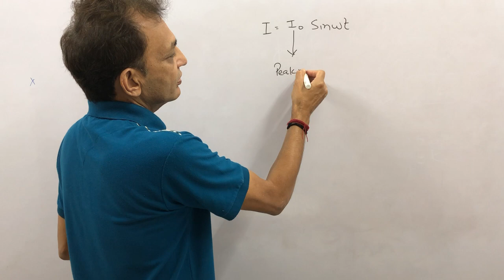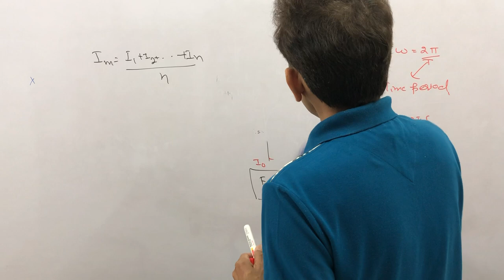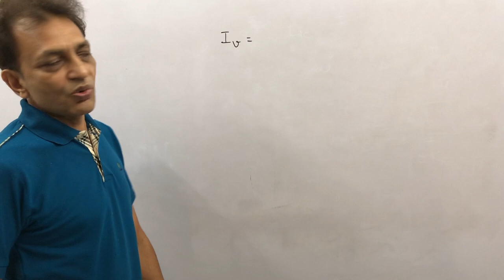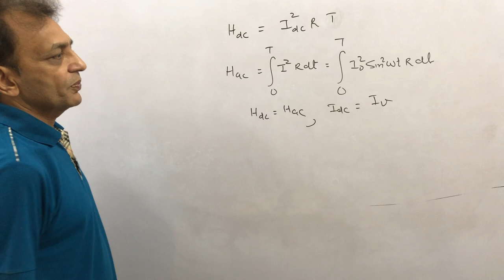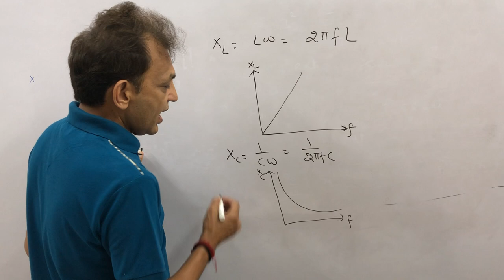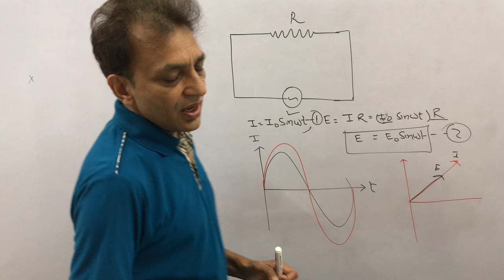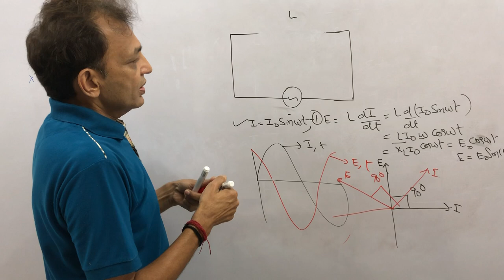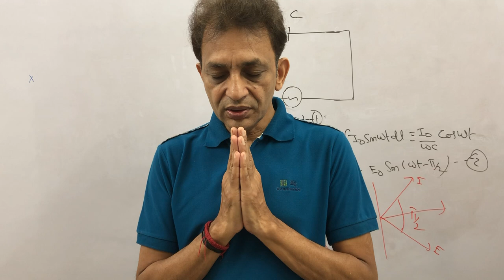Plus 2 Physics II Topic : Alternating Current II Lecture-1 II Prof. SC Gupta II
In this video, I am going to discuss with you, Alternating Current of plus 2. This is the 1st lecture of Alternating Current . In this video I have discuss Equation of Alternating Current, Root Mean Square Value of Alternating Current, Mean Value of Alternating Current, Inductive Reactance, Capacitive Reactance, Alternating Current Flowing in Pure Resistor, Pure Inductor, Pure Capacitor and Phasor Diagram.

The link of my last lectures is

The links of my last lectures are

Hey everyone. I am Prof. S. C. Gupta. I am bringing in for you my 30 years of teaching experience for free. I have already uploaded uploaded physics lectures for plus one and two students preparing for NEET UG and JEE.

list=PLW6GZlDuHLRBJCjOZXEyBnyNBPtV7uqW9